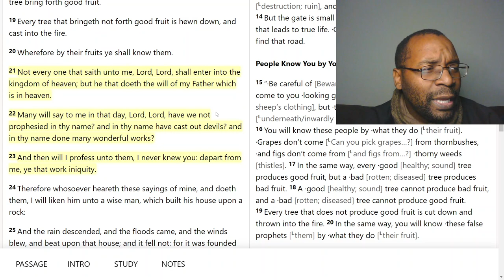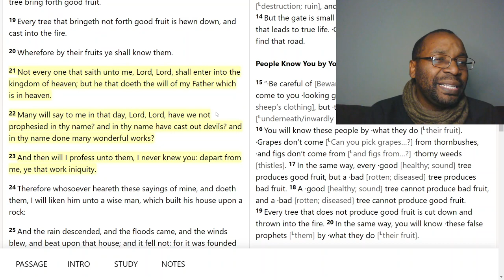Labeling yourself as Christian, doesn't mean you are going to Heaven.